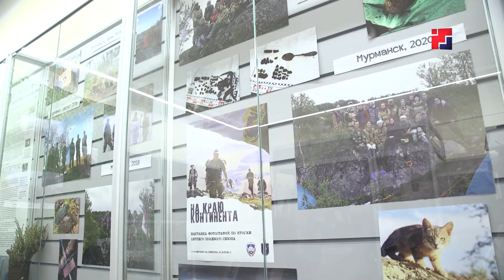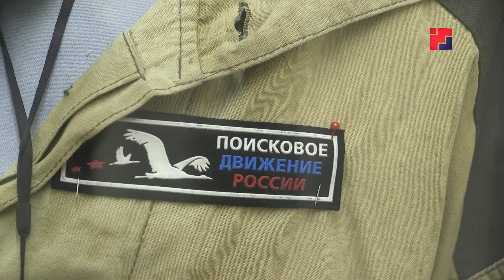Бойцы студенческого поискового отряда «Воскресение» рассказали об итогах экспедиции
По данным российского Генерального штаба, пропавшими без вести в ходе Великой Отечественной войны - числятся более четырех с половиной миллионов солдат и офицеров. В наши дни их судьбы пытаются установить поисковики, которые ищут и сопоставляют архивные штабные донесения с результатами полевых раскопок. Считается, что по меньшей мере, три четверти погибших лежат непогребёнными на местах сражений. Ежегодно бойцы студенческого поискового отряда «Воскресение» совершают как минимум две экспедиции. Об итогах прошедшего сезона — далее в материале.